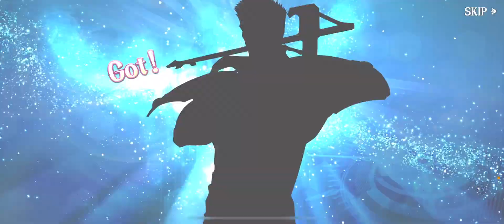Summoning for Vincent and Kreuger - Langrisser Mobile